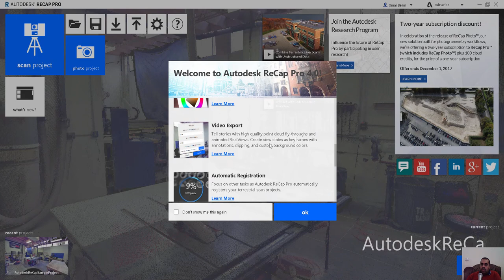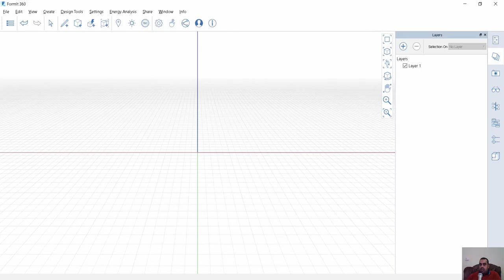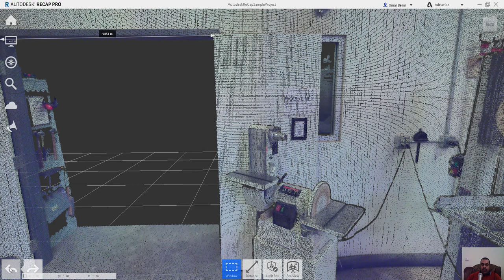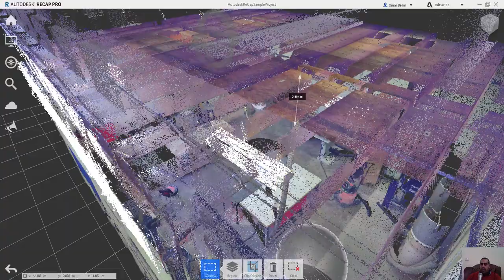Autodesk ReCap User Interface